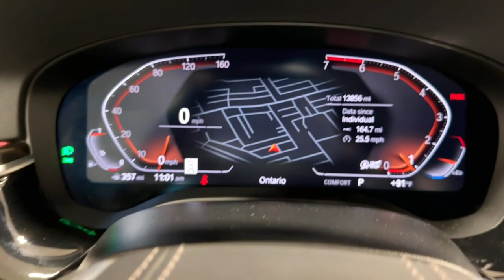2023 BMW 5_Series Ontario, Riverside, Anaheim, Pasadena, Los Angeles, CA 33700SL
Gray Metallic Used 2023 BMW 5_Series 530i available in Ontario, California at BMW of Ontario. Servicing the Riverside, Moreno Valley, Anaheim, Pasadena, Los Angeles, CA area.

2023 Gray Metallic 4D Sedan PARK DISTANCE CONTROL Auto-dimming door mirrors Auto-dimming Rear-View mirror Ceramic Controls Executive Package harman/kardon Surround Sound System Head-Up Display Heated Front Seats Low tire pressure warning Lumbar Support Power Rear Sunshade & Rear Side Window Shades Power Tailgate Remote Engine Start Wheels: 19 x 8 V-Spoke Burnished Orbit Gray Wireless Charging. BMW 5 Series 530i RWD 8-Speed Automatic Sport 2.0L 4-Cylinderbrbr25/33 City/Highway MPG